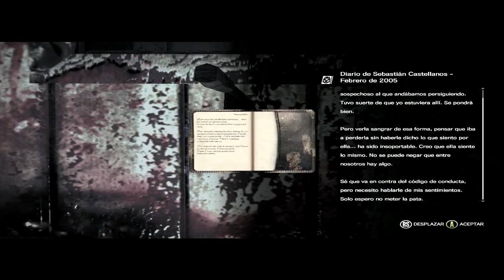The Evil Within l Lets Play Español Capitulo 6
Durante la inspección de la escena de un terrible asesinato en masa, el inspector Sebastián CASTELLANOS y sus colegas se encuentran con una misteriosa y poderosa fuerza. Tras presenciar la matanza de sus compañeros, Sebastián cae en una emboscada y pierde el conocimiento. Al despertar, se encuentra dentro de un mundo sobrecogedor y desquiciado en el que espantosos seres vagan entre los cadáveres. Sebastián se embarcará en un viaje aterrador PARA descubrir el origen de estas fuerzas del mal y deberá enfrentarse a un terror inimaginable con un único objetivo: sobrevivir.

Características

- El regreso del survival horror más puro. Shinji Mikami, el padre del survival horror, vuelve para dirigir un NUEVO y escalofriante juego con una narrativa inquietante. La tensión y la ansiedad irán en aumento a medida que explores este mundo de tormento. Contarás con recursos limitados para luchar por tu supervivencia y llegarás a pasar auténtico pánico en esta mezcla perfecta de acción y terror.
- Trampas brutales y criaturas perversas. Horrores impensables, crueles trampas y artilugios diabólicos amenazarán tu supervivencia y, contra todo pronóstico, deberás combatir el mal usando sus propias armas. Los mismos inventos diabólicos diseñados para acabar con tu vida de la FORMA más espeluznante te ayudarán a eliminar las hordas de temibles y letales criaturas.
- Amenazas desconocidas en un mundo incierto. El miedo más perverso y misterioso acecha en un mundo que se transforma y se retuerce a tu alrededor. Pasillos, paredes, puertas y edificios enteros van cambiando a tu paso en tiempo real para apresarte en una realidad en la que las amenazas PUEDEN aparecer en cualquier momento… y desde cualquier lugar.
- La nueva cara del terror. Entornos cuidados al máximo, seres espeluznantes y una historia intrincada se combinan perfectamente y te permiten meterte de lleno en este mundo que te llevará a cotas de enorme tensión. Supera el terror más extremo y experimenta sensaciones estremecedoras con The Evil Within